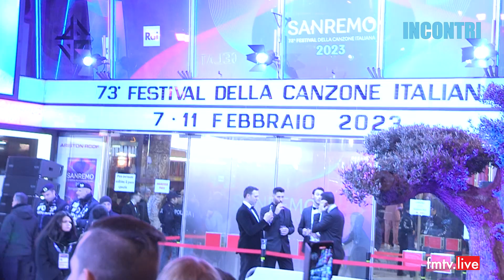Aspettando Sanremo 2024, i professionisti del look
Incontri in onda su Fmtv Centro Italia ch 75 marche umbria e in streaming su